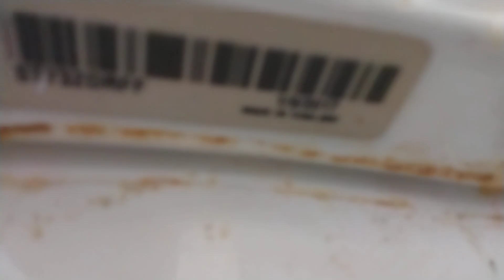fort henry mall Kingsport TN men's restroom